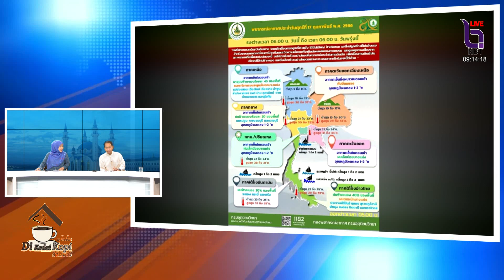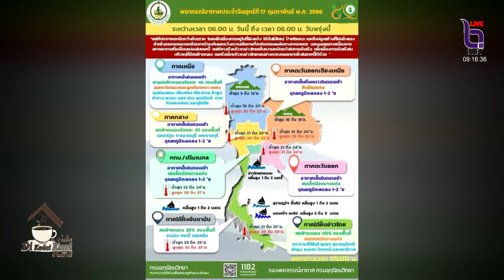ดีกือดากอปี 17 กุมภาพันธ์ 2566 พยากรณ์อากาศ